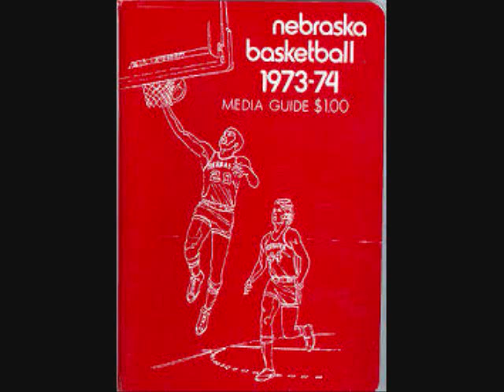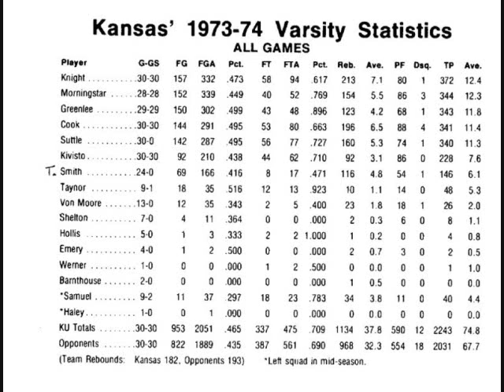1974 Kansas at Nebraska Basketball Radio Broadcast Highlights PART ONE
Enjoy a trip down memory lane with the radio audio of Kansas at Nebraska basketball played in front of 8,000 fans at the NU Coliseum on February 26, 1974.  Nebraska Broadcasters Association Hall of Fame announcer Jack Payne along with Tom Johnson of KFAB Radio in Omaha call the action.   The Jayhawks, who went on to the NCAA Final Four, beat Nebraska, 51-46.   Coaches Joe Cipriano of NU, and Ted Owens of KU.  Nebraska players include:  Jerry Fort, Larry Cox, Brendy Lee, Ricky Marsh, Ricky Harris, Bob Siegel and Tom Novak.   Kansas players include: Roger Morningstar, Tom Kivisto, Danny Knight, Norm Cook, Dale Greenlee, and Rick Suttle.